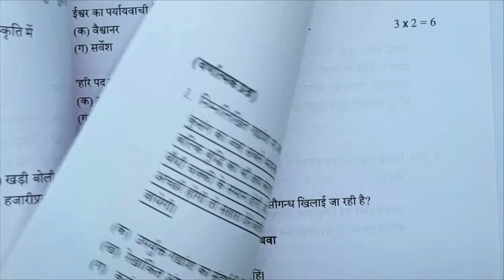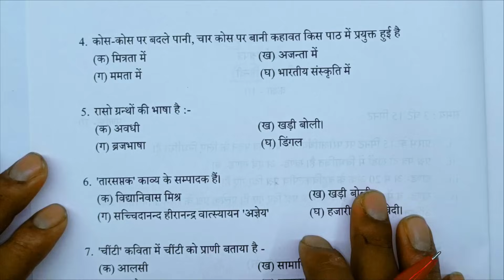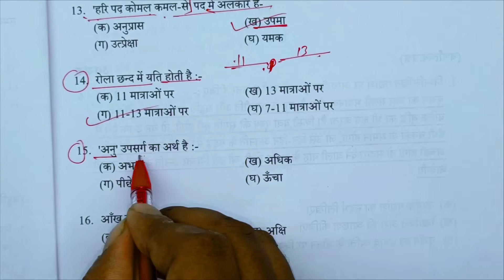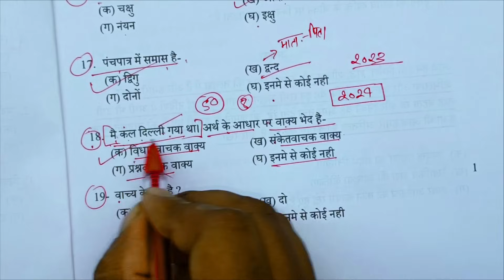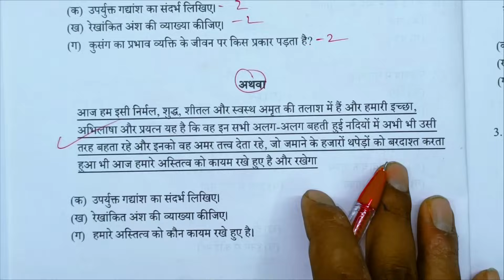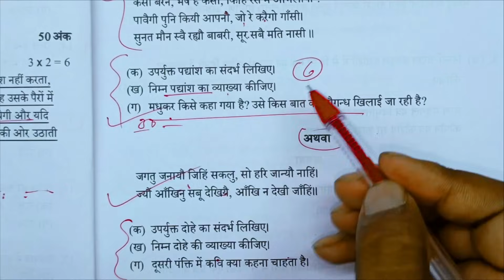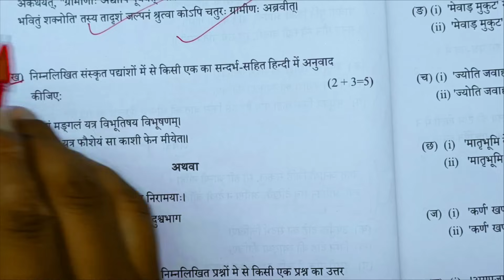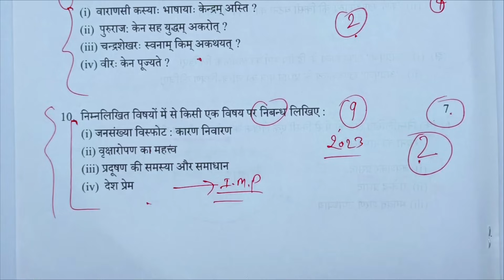यूपी बोर्ड हिंदी पेपर 2024,/Up Board class 10th Hindi model paper 2024 Solution,/Up board exam 2024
UP board model paper 2024 class 10 Hindi, UP Board class 10th Hindi paper 2024, UP board model paper 2024, UP Board class 10th Hindi pre board paper 2024 board exam, UP Board ka Hindi ka Pri board paper, UP Board exam 2024,